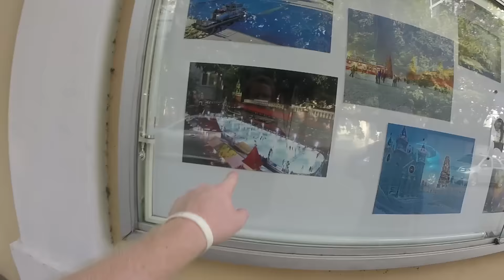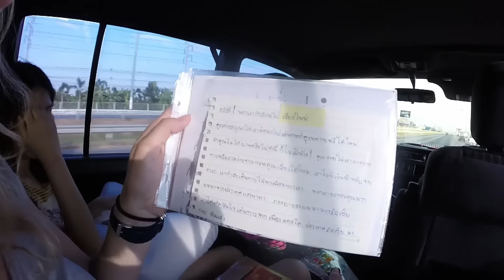БАНГКОКСКАЯ ЖИЗНЬ + ДОРОГА НА СЕВЕР // КРУГОСВЕТКА - СЕРИЯ 58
Видео снято на GoPro 3+ Silver Edition.